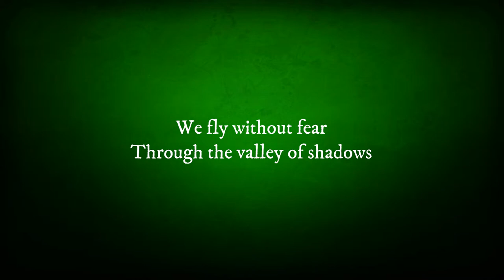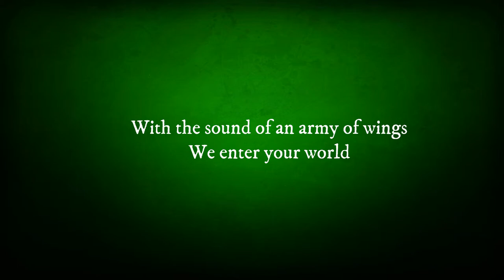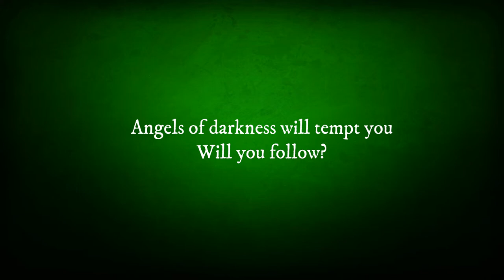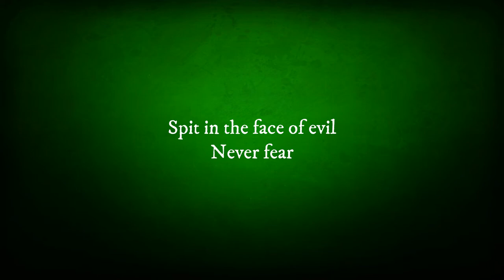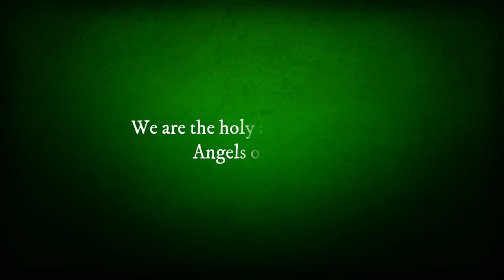Crimson Glory - Angels Of War (lyrics)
From album Crimson Glory